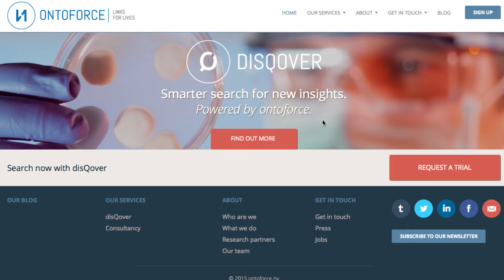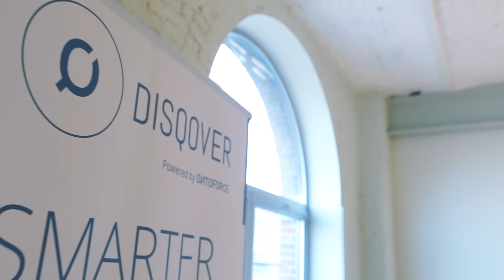Tomorrow is today - Ontoforce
Ontoforce is a Belgian technology company that creates and
implements pioneering technology for information fl ow and
management. At the heart of their groundbreaking work is
disQover, a user-friendly data search platform driven by semantic
technology, that builds uniquely intelligent links. The platform
helps users to to fi nd valuable and relevant data, create new
ideas, insights and advances. The purpose is for patients to
get personalized medicines and care. Ontoforce also renders
consulting data analysis services.